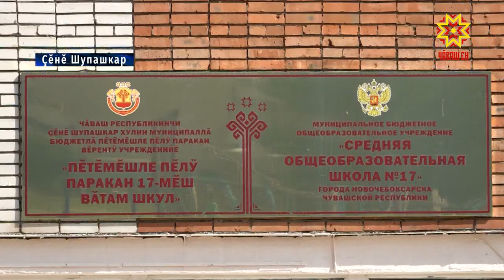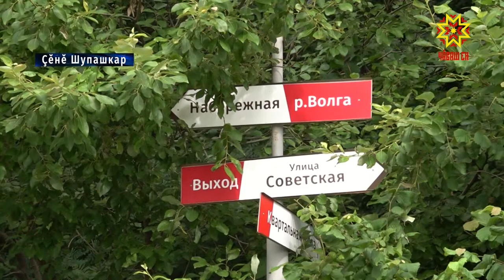Сывлăх маршручĕ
Çĕнĕ Шупашкар «Сывă муниципалитет» юхăма хастар хутшăнакансенчен пĕри. Сывлăха тĕрĕслеме те, ăна çирĕплетме та ансатрах халĕ.